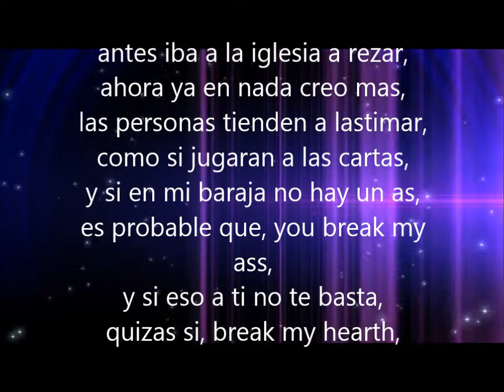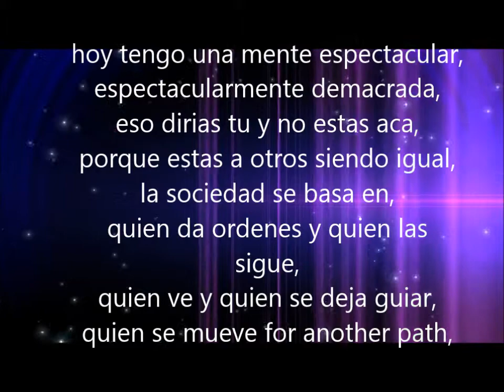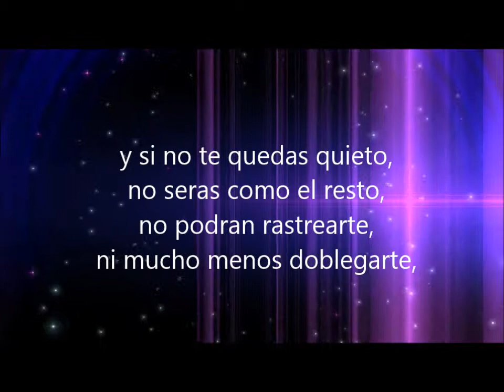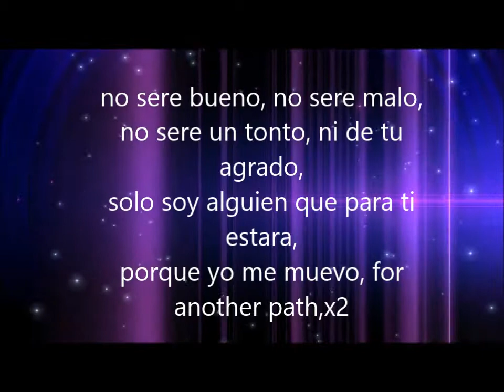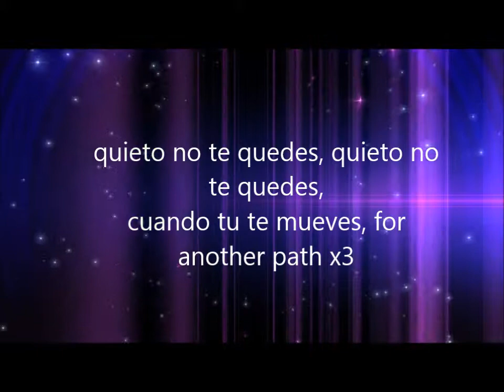02 for another path